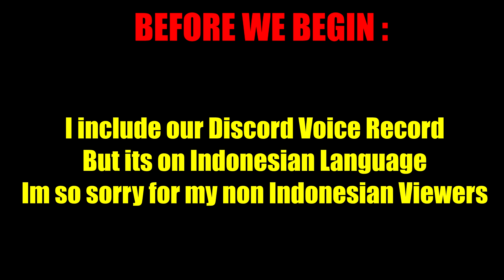Shiro Feat Tsubasa & Frigg Ice Team | Frontier Clash Hard Dolphin/Low Spender Party - TOF Global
Timestamp :
Intro 00:00
FC Hard Run 00:10
Build 08:44